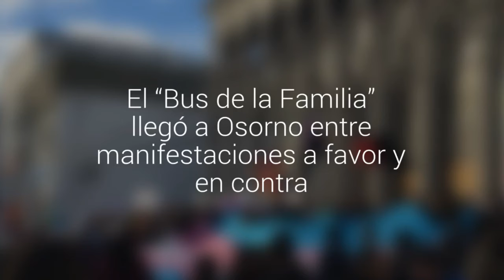[En Vivo] El “Bus de la Familia” llegó a Osorno entre manifestaciones a favor y en contra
El vehículo fue escoltado por Carabineros en su recorrido hasta plaza de Armas, donde hay decenas de personas.